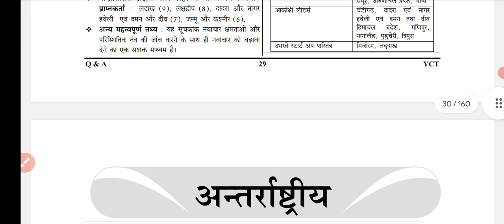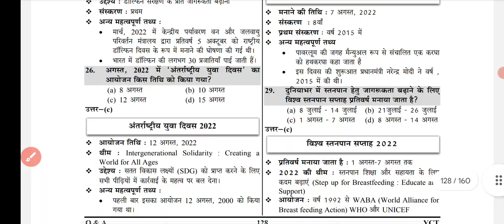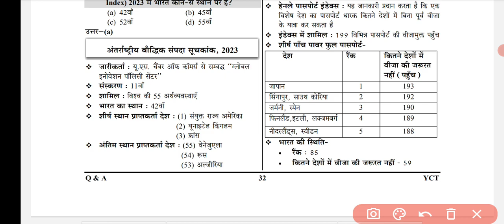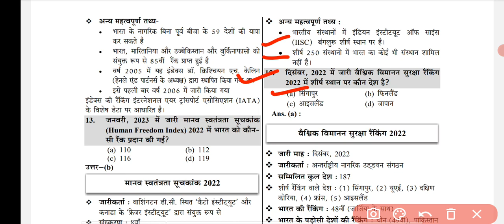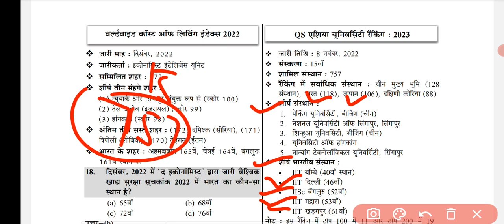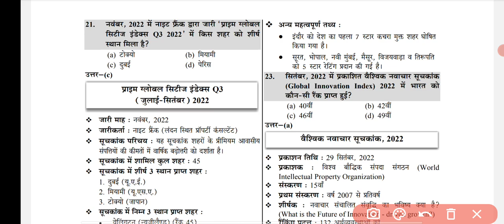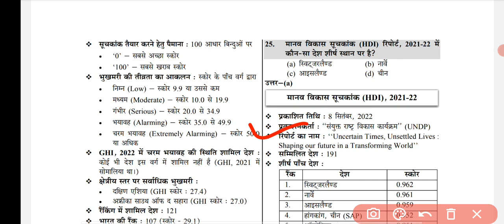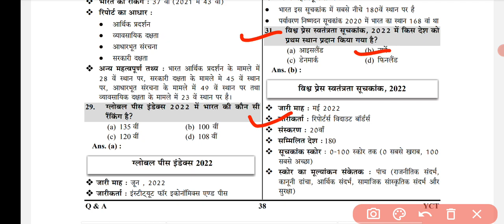UPSSSC VDO RE-EXAM CURRENT AFFAIRS PART -3 || अंतरास्ट्रीय परिदृश्य international scenario current